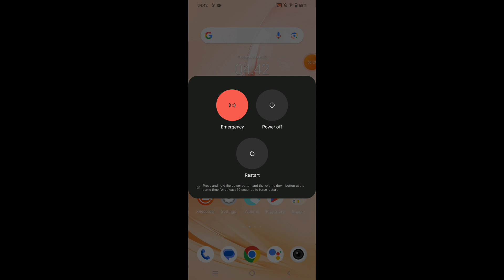How to switch off Vivo V30 || Vivo V30 ko switch off kaise kare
Hello dosto, aaj maine is video me bataya hai ki Vivo V30 ko switch off kaise kare, dosto Vivo V30 ko switch off karna bahut hi aasan hai. Agar aap bhi janna chahte hain ki Vivo V30 ko switch off kaise kare to is video ko pura dekhiyega, thanks friends.

Hello friends, in this video, I've explained how to turn off Vivo V30. Turning off Vivo V30 is very easy. If you want to know how to switch off Vivo V30, be sure to watch this entire video. Thanks, friends.

How to switch off Vivo V30
Vivo V30 ko switch off kaise kare
How to restart Vivo V30
How to do switch off Vivo V30
Vivo V30 ko switch off kaise karte hain
Vivo V30 ko restart kaise kare
Vivo V30 switch off
Vivo V30
Switch off